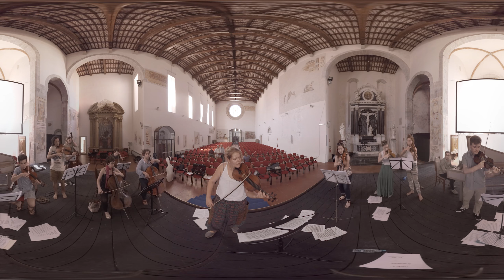prove ragazza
Prove di una studentessa durante i Corsi di Perfezionamento Musicali del 2016. Video di Roberto Mancuso